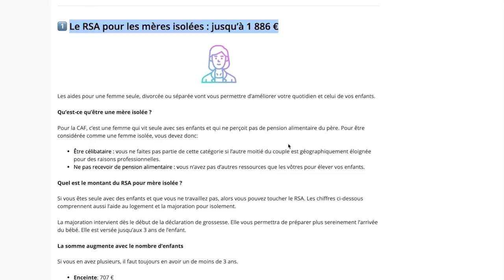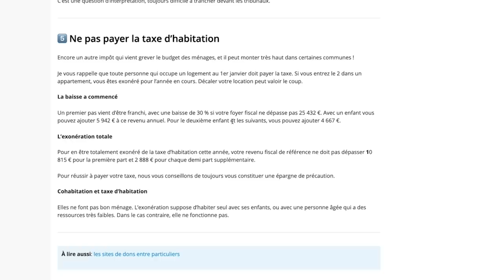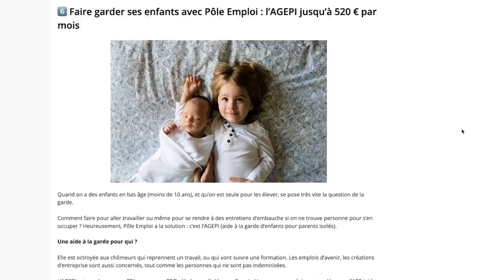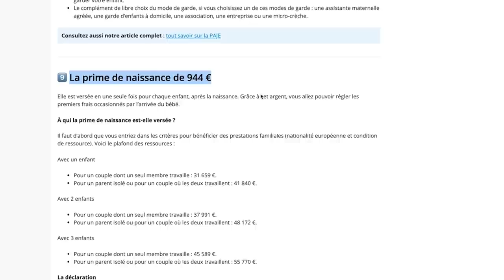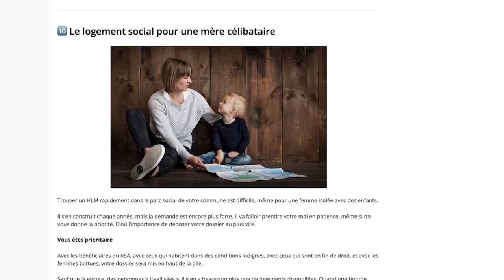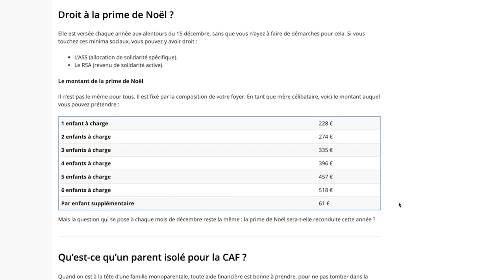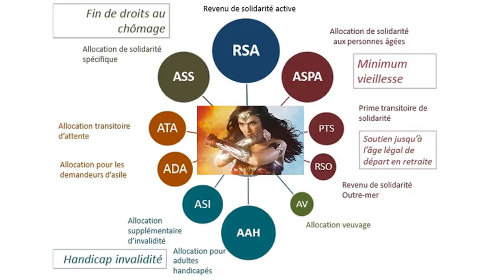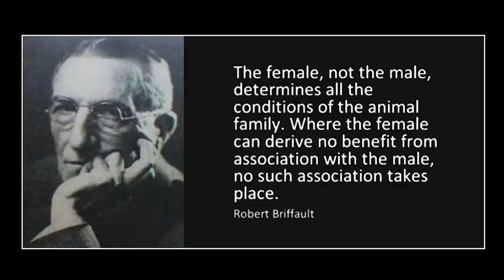Comment les Aides Sociales ont détruit les relations Hommes-Femmes ?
Timeline et liste des sujets 👉
00:00 Introduction : L'hypergamie en action
04:24 Maintenance d’un homme VS Maintenance d’une femme
07:14 Jamais elle ne fréquentera un " Smicard "
08:50 Le missile arrive ( avec les 1500 € de la CAF )
10:12 Pourquoi les aides sociales marquent la fin de la civilisation occidentale
12:58 Comment l’état a remplacé l’homme
18:05 La liste ( ou le féstival ) des aides sociales en France
30:51 Le racket de la pension alimentaire
35:53 La femme occidentale forte et libérée
39:11 La loi de Briffault